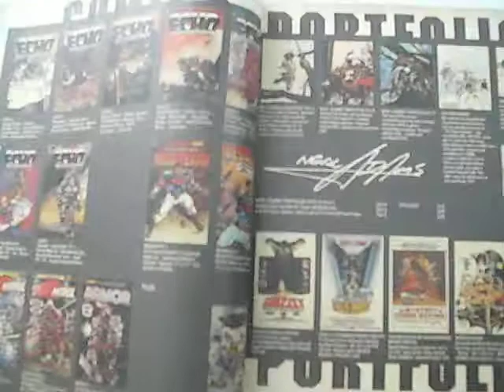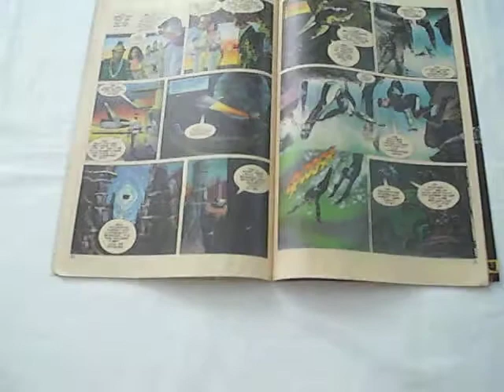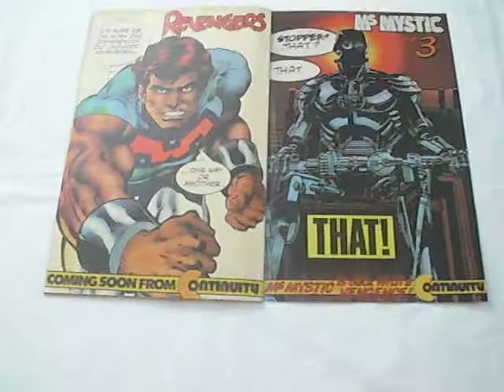The Zero Patrol (1984) #5 Esteban Maroto, Neal Adams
A Copper Age comic book
Published by Continuity Publishing Inc.
Cover Art: Neal Adams
Cover Inks Kevin Nowlan
Cover Price: US $2.00, Canada $2.50
Date of Publication: May 1989

Original Story and Art: Esteban Maroto
Writing and Additional Art; Neal Adms
Colour: Paul Mounts and Eva Grindberg
Editing: Kristine Adams

The Zero Patrol battles a space monster while two of its members try to save a world from being destroyed by a meteorite!

Advertisement for Crazyman on front inside cover and back cover
Advertisement for Samuree, Toyboy and Armour
Advertisement for Continuity Comics with drawing of Megalith by Neal Adams
Advertisement for Echo of Future Past #1,23,4,5,6,7 and Megalith #1, 2, Zero Patrol #1,2
Armour #1 and Art of Neal Adams Book 2
Advertisement for Revengers comic with drawing of Megalith by Neal Adams
Advertisement for Ms. Mystic #3